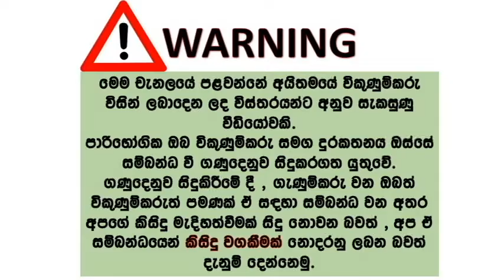Samsung galaxy s10 plus | samsung phone for sale | used phone for sale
Last 65000/=
8gb ram 128gb rom
Brand new condition 100%
No any errors
2 days battery life
Superb camera
Full set box
Location - maharagama/ kottava/ homagama
One dot colour patch
Screen on fingerfint

Music of this video - youtube creator studio